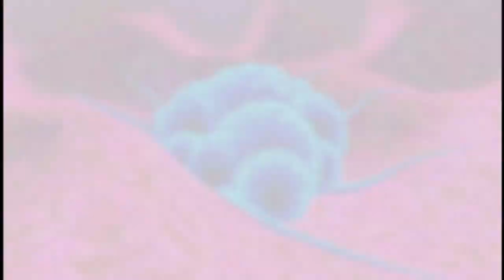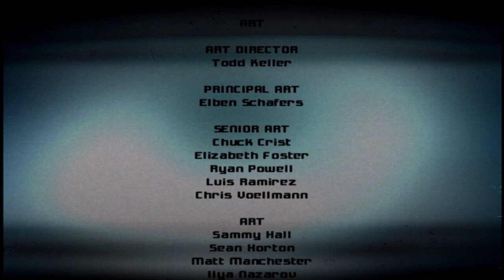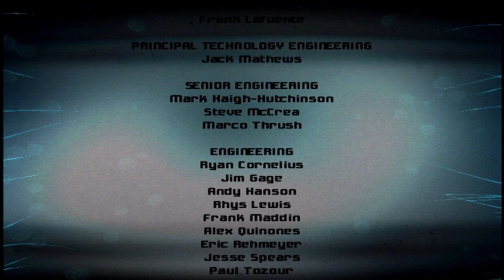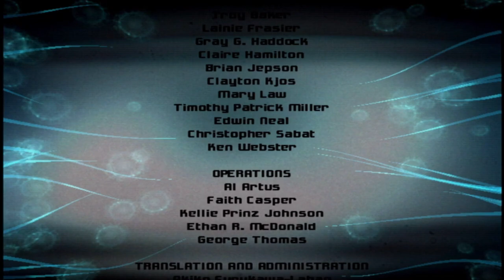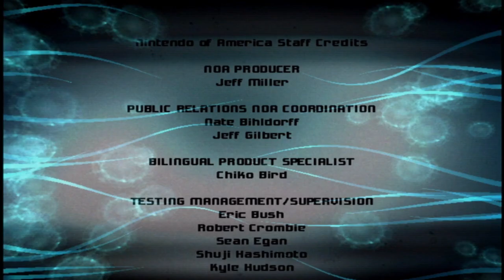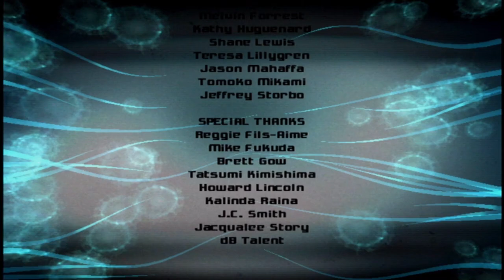The End of Phazon - METROID PRIME 3 w/ UDJ & TheNSCL - FINALE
It's all finally led up to this. It's time to take out the Phazon scourge once and for all, and ensure peace in the galaxy forevermore. Let's go!
Follow me on Bluesky!